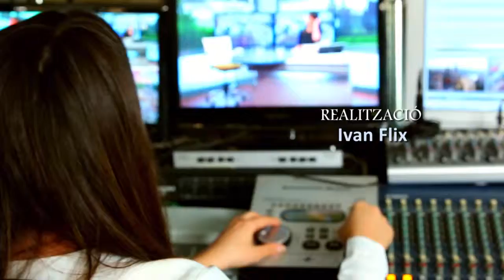Jo també veia Bola de drac és una ruta per la nostàlgia catalana des de finals dels 70 fins a inicis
Edició del 27 d'abril del 2016